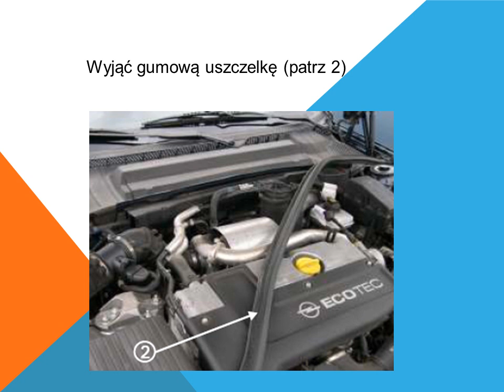Jak wymienić filtr kabinowy filtr pyłków kurzu na Opel Vectra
Tutorial. Jak zrobić, utrzymanie samochodu Opel Vectra